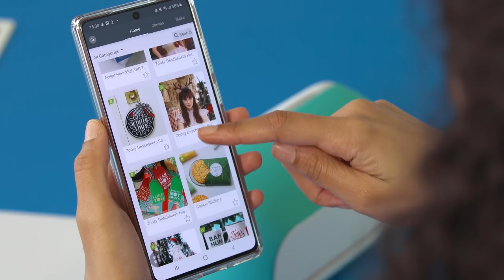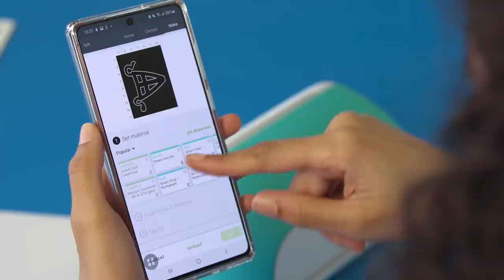Vetste Producten - November 2020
Deze maand in vetste producten heeft Ferdinand de Google Nest Audio smart speaker en de JBL Partybox On the Go meegenomen en Chary de Cricut Joy snijplotter en de PlaySeat Puma Active Gaming Seat.

In deze video:
0:00 Introductie
0:32 Google Nest Audio
3:12 Cricut Joy Snijplotter
6:41 JBL Partybox On The Go
12:02 PlaySeat Puma Active Gaming Seat